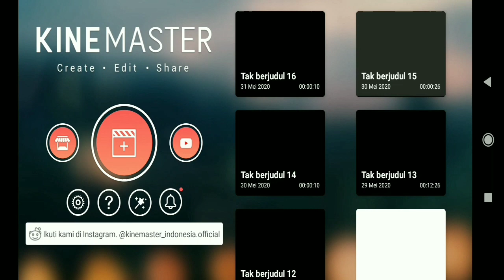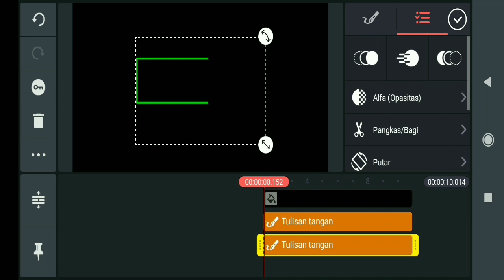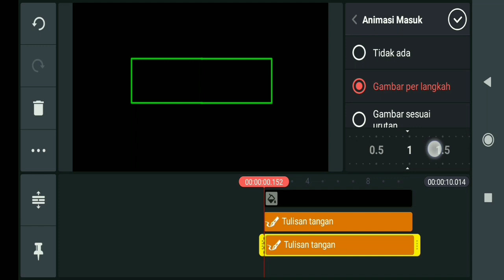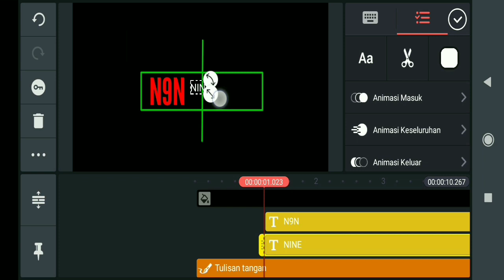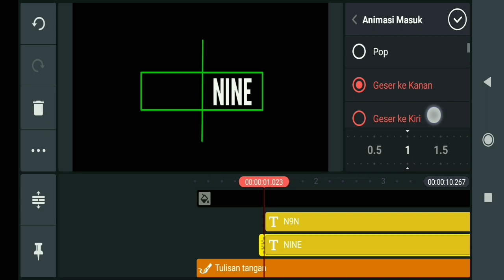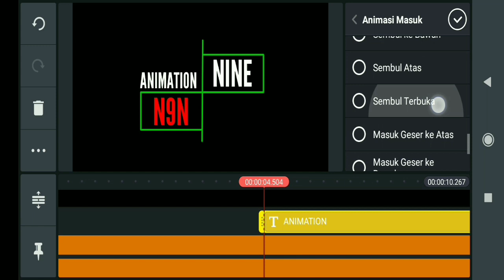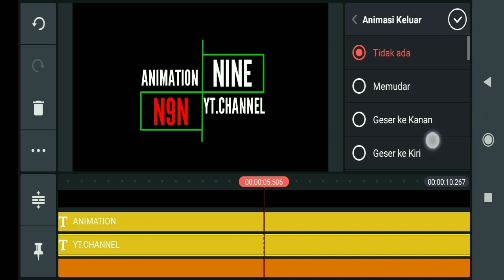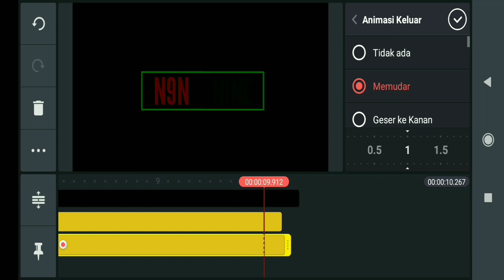Text Animasi Bagi PEMULA | KINEMASTER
OKE  teman teman.. Kali ini saya membikin video tentang cara membuat tulisan bergerak seperti animasi.. Dengan menggunakan aplikasi KINEMASTER.

Apk Editing : KINEMASTER
Backsound  : Howling (ft.asena)

cara membuat animasi teks berjalan dengan macromedia flash 8
cara membuat animasi tulisan bergerak di powerpoint
cara membuat animasi tulisan bergerak di ppt
cara membuat animasi tulisan bergerak di photoshop cs6
cara membuat animasi tulisan bergerak di android
cara membuat animasi tulisan bergerak di macromedia flash 8